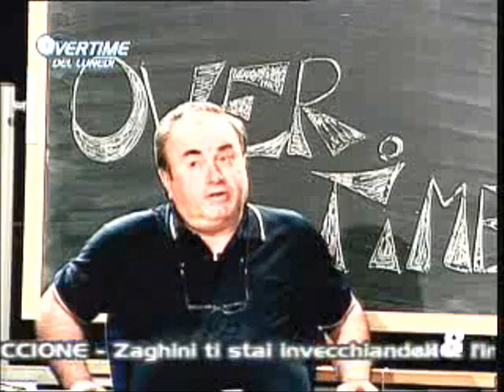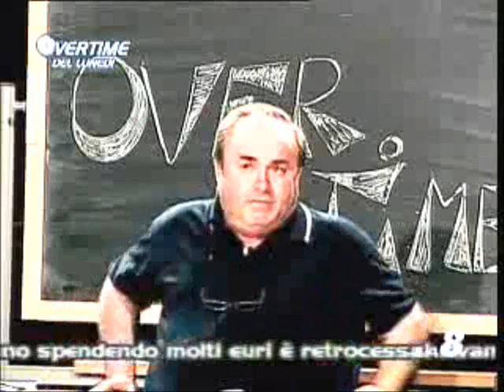Dichiarazioni di Croatti sul futuro 26/05/2008 ad Overtime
Dichiarazioni dell'attuale presidende della Valleverde Riccione Calcio 1929 sul fututo societario alla trasmissione "Overtime del lunedì" del 26/06/2008 su La8